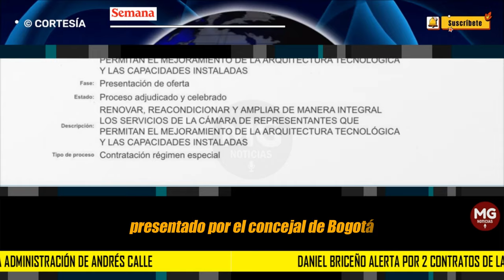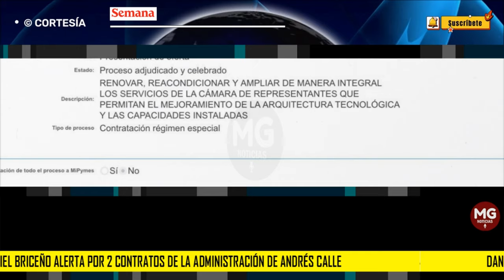GRAVE DENUNCIA 🔵 Briceño alerta por 2 contratos de la administración de Andrés Calle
Daniel Briceño alerta por 2 contratos de la administración de Andrés Calle, por más de $70.000 millones para arreglos en la Cámara
El concejal del Centro Democrático encendió la polémica por el costo de algunos ítems dentro de los contratos, los cuales se habrían hecho sin licitación.
SEMANA